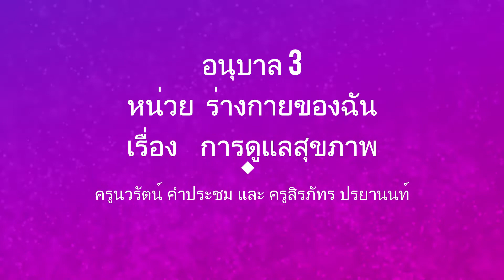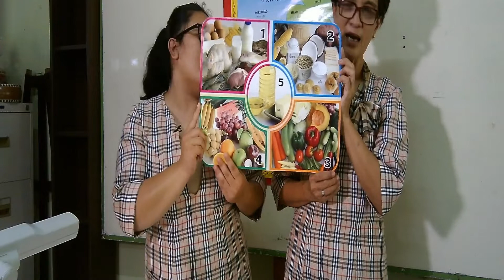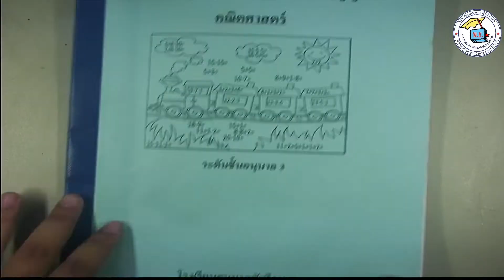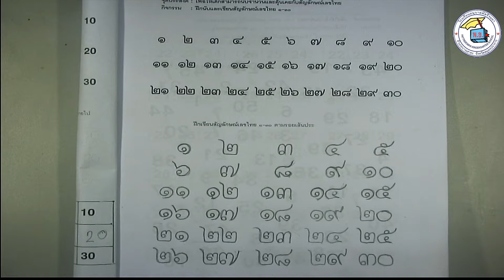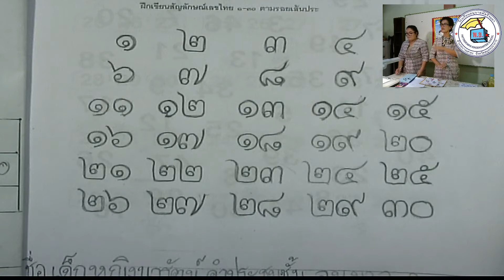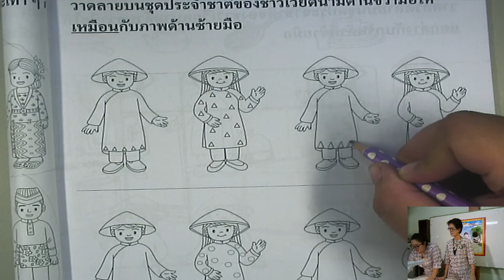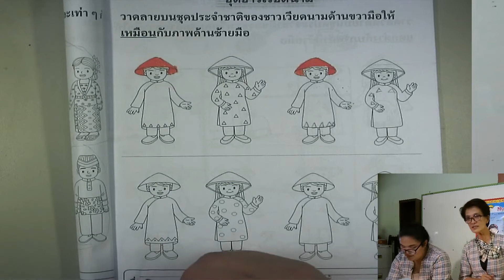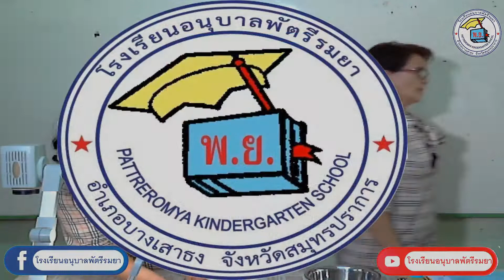อนุบาล 3 ตอน 13 วันพุธที่ 3 มิ ย 63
อนุบาล 1
อนุบาล 1 ตอน1 ปฐมนิเทศ วันจันทร์ที่ 18 พ.ค.63
อนุบาล 1ตอนที่ 2  วันอังคารที่ 19 พ.ค.63
อนุบาล 1 ตอนที่ 3   เสริมสร้างประสบการณ์  วันพุธที่ 20 พ.ค.63
อนุบาล 1 ตอนที่ 4 วิทยาศาสตร์น่ารู้ วันพฤหัสบดีที่ 21 พ.ค. 63
อนุบาล 1 ตอนที่ 5 ศิลปะสร้างสรรค์ วันศุกรฺที่ 22 พ.ค.63

อนุบาล 2
online อนุบาล 2 ตอน1 ปฐมนิเทศ วันจันทร์ที่ 18 พ.ค.63
อนุบาล 2 ตอน 2 เรื่องปฐมนิเทศน์ ภาษาไทย การบ้าน วันอังคารที่ 19 พ.ค.63
อนุบาล 2 ตอน 3 ศิลปะสร้างสรรค์ วันพุธที่ 20 พ.ค.63
อนุบาล 2 ตอน 4 การบ้านภาษาไทย วันที่พฤหัสบดี 21 พ.ค. 63
อนุบาล 2 ตอน 5 วิทยาศาสตร์น่ารู้ วันศุกร์ที่ 22 พ.ค.63
อนุบาล3
อนุบาล 3 ตอน1 ปฐมนิเทศ วันจันทร์ที่ 18 พ.ค.63
อนุบาล 3 ตอน2 ปฐมนิเทศน์กิจกรรมในโรงเรียน วันอังคารที่ 19 พ.ค.63
อนุบาล 3 ตอน3 เสริมสร้างประสบการชีวิต วันพุธที่ 20 พ.ค.63
อนุบาล 3 ตอน4 วิทยาศาสตร์น่ารู้ วันพฤหัสบดีที่ 21 พ.ค. 63
อนุบาล 3 ตอน5 ศิลปสร้างสรรค์ วันศุกร์ที่ 22 พ.ค.63

อาทิตย์ที่ 2
อนุบาล 1 ตอนที่ 6 ชื่อจริง ชื่อเล่น วันจันทร์ที่ 25 พ.ค.63
อนุบาล 1 ตอน 7 สัญญาลักษณ์ ประจำตัว วันอังคารที่ 26 พ.ค.63
อนุบาล 1 ตอน 8 กล่าวคำทักทาย วันพุธที่ 27 พ.ค.63
อนุบาล 1 ตอน 9 เพศหญิง เพศชาย , วิทยาศาสตร์น่ารู้ วันพฤหัสบดีที่ 28 พ.ค.63
อนุบาล 1 ตอน 10 การเจริญเติบโต , ศิลปะสร้างสรรค์ วันศุกร์ที่ 29 พ.ค.63

อนุบาล 2 ตอนที่ 6   วันจันทร์ที่ 25 พ.ค.63
อนุบาล 2 ตอนที่ 7   วันอังคารที่ 26 พ.ค.63
อนุบาล 2 ตอนที่ 8   วันพุธที่ 27 พ.ค.63
อนุบาล 2 ตอนที่ 9 น้ำหนักส่วนสูง  ศิลปะสร้างสรรค์ วันพฤหัสบดีที่ 28 พ.ค.63
อนุบาล 2 ตอนที่ 10 รูปร่างลักษณ์ และวิทยาศาสตร์น่ารู้ วันศุกร์ที่ 29 พ.ค.63

อนุบาล 3
อนุบาล 3 ตอนที่ 6   วันจันทร์ที่ 25 พ.ค.63 ชื่อของฉัน
อนุบาล 3 ตอนที่ 7    วันอังคารที่ 26 พ.ค.63
อนุบาล 3 ตอนที่ 8  วันพุธที่ 27 พ.ค.63
อนุบาล 3 ตอนที่ 9  วันพฤหัสบดีที่ 28 พ.ค.63
อนุบาล 3 ตอนที่ 10   วันศุกร์ที่ 29 พ.ค.63
เป็นการสอน online learning ในช่วงโควิท19 ให้กับนักเรียนในระดับชั้นอนุบาล 1 - 3 ของโรงเรียนอนุบาลพัตรีรมยา ในช่วงเดือน พ.ค.63

โรงเรียนเปิดสอนออนไลน์สำหรับเด็กอนุบาลพัตรีรมยาชั้น อ.1 – อ.3 เนื่องจากรัฐบาล ปิดโรงเรียนเป็นเวลานาน ทางโรงเรียนเกรงว่าจะจัดกิจกรรมเสริมพัฒนาการด้านสติปัญญาและใช้เวลาว่างให้เป็นประโยชน์ เพราะปกติจัดกิจกรรมเสริมพัฒนาการด้านสติปัญญาตั้งแต่เดือนพฤษภาคม เป็นต้นไป โรงเรียนจึงขอความร่วมมือจากผู้ปกครองทุกท่าน มารับแบบฝึกกิจกรรมเสริมพัฒนาการด้านสติปัญญา ในวันที่ 11-17 พฤษภาคม 2563 พร้อมชำระค่าเล่าเรียนปีการศึกษา 2563

 *** หมายเหตุ - โรงเรียนเปิดวันที่ 1 กรกฎาคม 2563

 รายละเอียดการสอน ONLINE

1.สอนสดผ่านทาง PAGE FACEBOOK : โรงเรียนอนุบาลพัตรีรมยา ในทุกวันจันทร์ตั้งแต่เวลา 09.00 น. ชั้นล่ะ 30 นาที พร้อมการบ้านที่ต้องทำส่งภายในวันอาทิตย์ และก่อนเปิดเรียนปกติจะมีการสอบเพื่อวัดผลการเรียน

 2.มีเทป หรือต้องการเรียนซ้ำที่ช่อง YOUTUBE :Chanelโรงเรียนอนุบาลพัตรีรมยา

3.โรงเรียนจะส่ง LINK การเรียนการสอนไปยังเพจ FACEBOOK และกลุ่ม LINE : โรงเรียนอนุบาลพัตรีรมยา เพื่อให้นักเรียน หรือผู้ปกครองติดตามการเรียนได้ หากผู้ปกครองท่านใดสงสัยหรือไม่เข้าใจสามารถสอบถามได้ที่ ธุรการของทางโรงเรียน

ข้อดึของการเรียนออน์ไลน์ระดับอนุบาล
- เรียนที่ไหนก็ได้ เวลาไหนก็ได้
- เรียนไม่เข้าใจ เรียนย้อนหลังได้
- สามารถเข้าใจ ตามเทคโนโลยีได้ดี
- เพิ่มความสัมพันธ์ กับคนในครอบครัว
- ทำให้สามารถเลือกให้เด็กเรียน ห่างจากเกมส์ในมือถือ หรือคอม
- สิ่งที่เรียนจะได้ไม่ลืม และสามารถตามเพื่อนทันเมื่อเปิดเทอม
- ประหยัดค่าเดินทาง ค่าขนม
- ใกล้ชิดกับผู้ปกครอง อยู่ในสายตามากกว่า

ข้อเสียของการเรียนออนไลน์ระดับอนุบาล
- มีค่าใช้จ่ายด้านอุปกรณ์ และอินเตอร์เน็ต
- ต้องมีสมาธิแน่วแน่ เด็กบางคนไม่เท่ากัน
- เด็กๆอาจต้องมีการควบคุมอยู่ตลอด จนกว่าจะเป็นนิสัย
-ไม่มีแรงจูงใจ
- ขาดการมีเพื่อน การเข้าสังคม
- หากปล่อยโดยไม่ควบคุม อาจเข้าไปในสื่อที่ผิดได้

โรงเรียน,อนุบาล,พัตรีรมยา,สมุทรปราการ,บางบ่อ,บางเสาธง,บางพลี,ยอดเยี่ยม,ดี,ที่สุด,น่าเรียน,ครู,น่ารัก,online,on,line,learing,เรียน,ออนไลน์